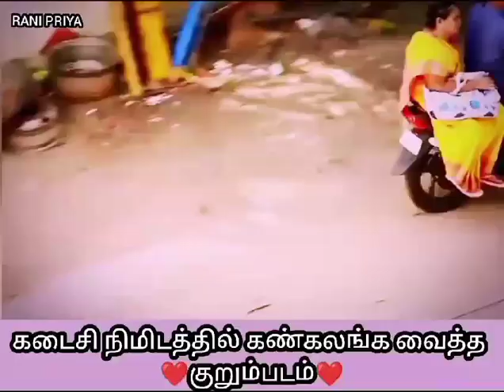கண்கலங்கவைத்த சிறு குறும்படம்